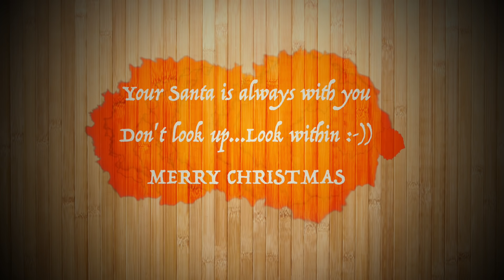My Santa Has Arrived || Santa Special || Merry Christmas || RR VLOGS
We all have a "Santa" in life, that could be anyone !
I have found mine..what about you?
Santa is always with us..don't look up..just look within :-))
MERRY CHRISTMAS GUYS..AND A HAPPY NEW YEAR IN ADVANCE.
STAY SAFE
STAY HAPPY
LOVE YOU ALL
Saree -The Suitcase Story by Ragini Ratan